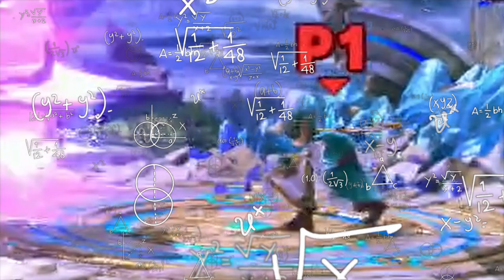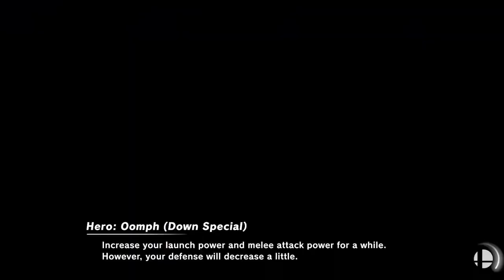Founders of RNG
Art of the Hero Free-For-All. Us Hero mains are professional Hero FFA players. We are the Founders of RNG.

➤MUSIC USED

➤Chapters

00:00 - Art of the Hero Free-For-All
03:05 - Founders of RNG
07:46 - Bonus Hero Clips
10:09 - How to Start a Hero Free-For-All

So my friends and I all happen to main Hero and we decided to play lots of Hero FFA's. We created our group like a year ago (as of this video's release date), so this is like the 1 year anniversary special to us lol.